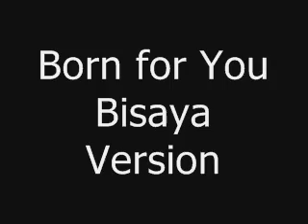born for you Bisaya Version( wala man gud ka kabalo)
bisaya version of born for you! by Ramon Paceno and Jerald TAdlas